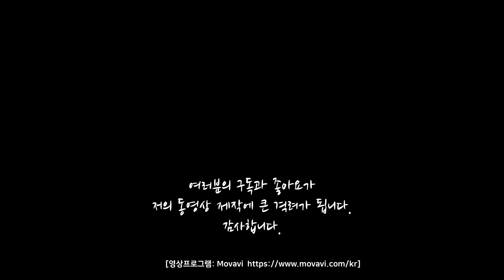카미노데산티아고 스케치, Camino de Santiago Sketches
안녕하세요, 길위에서tv를 운영하고 있는 Korean Walker입니다.
몇년전에 순례길을 걸으면서 찍었던 사진들을 보고 그 당시를 회상하면서
그림을 그려 보았어요.
잘 그리진 못하지만 지금부터 몇 십년 그리면 좋은 취미가 될 수 있을 것 같아요.
카미노 앓이를 그림으로 달래봅니다.

저희의 일기를 모아 책으로 만들었어요.
저희의 책 [카미노 데 산티아고]  구경가기